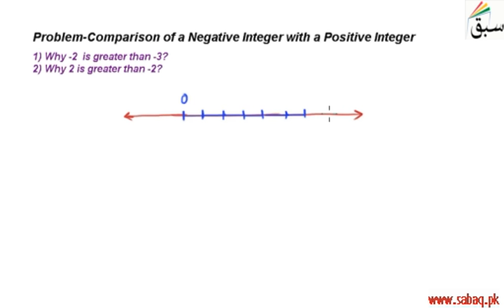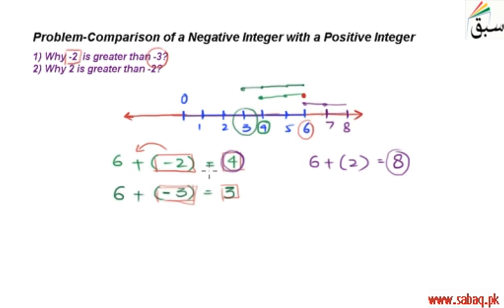Problem-Comparison of a Negative Integer with a Positive Integer, Math Lecture | Sabaq.pk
Understand that negative number with greater magnitude is smaller than that of smaller magnitude
This video is about: Problem-Comparison of a Negative Integer with a Positive Integer. Practice tests and free video lectures for Physics, Chemistry, Biology, Math’s, Computer Science, English & more subjects are also available at Sabaq.pk. So, subscribe to Sabaq.pk/Sabaq Foundation now and get high marks in your exams.

CLASSES WE COVER AT SABAQ.PK / SABAQ FOUNDATION:

1. KG
2. Class 1
3. Class 2
4. Class 3
5. Class 4
6. Class 5
7. Class 6
8. Class 7
9. Class 8
10. Class 9
11. Class 10
12. Class 11
13. Class 12
14. Class 13
15. Class 14
16. MCAT
17. ECAT
18. CSS

BOARDS WE COVER AT SABAQ.PK / SABAQ FOUNDATION:

1. FBISE
2. Sindh Board
3. KP Board
4. Balochistan Board
5. Cambridge

STUDY MATERIAL WE OFFER AT SABAQ.PK / SABAQ FOUNDATION:

1. Physics Lectures
2. Chemistry Lectures
3. Mathematics Lectures
4. Biology Lectures
5. English Lectures
6. General Science Lectures
7. Computer Science Lectures
8. General Math Lectures
9. Accounting Lectures
10. Statistics Lectures
11. Advance Accounting Lectures
12. Cost Accounting Lectures
13. Practice Tests
14. Physics Practical
15. Chemistry Practical